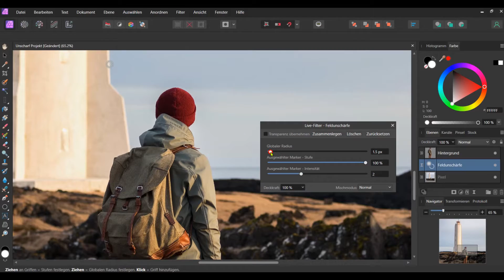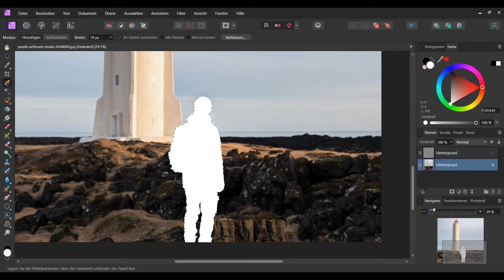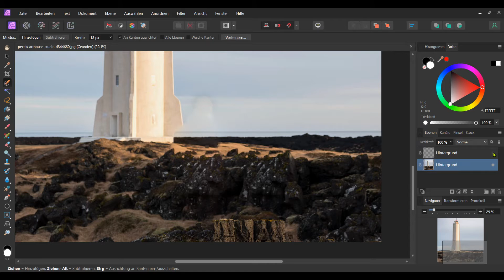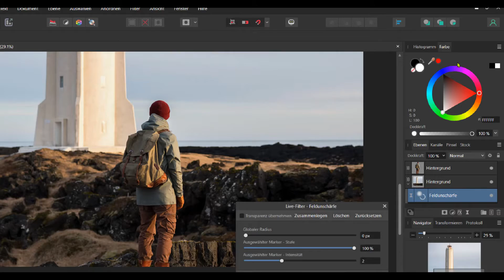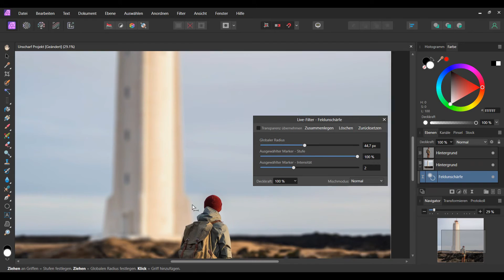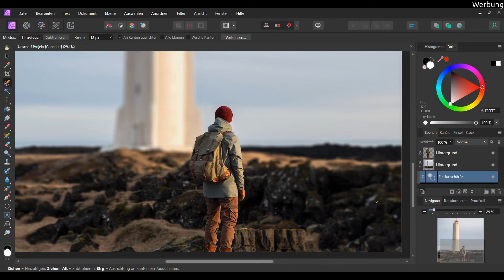Hintergrund unscharf machen - so geht es richtig! | Affinity Photo 2 Tutorial Deutsch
Einen unscharfen Hintergrund nachträglich erzeugen. Die klassische Methode führt oftmals zu einem ungewollten "Glow" , deshalb schauen wir uns in diesem Video an, wie es richtig geht.